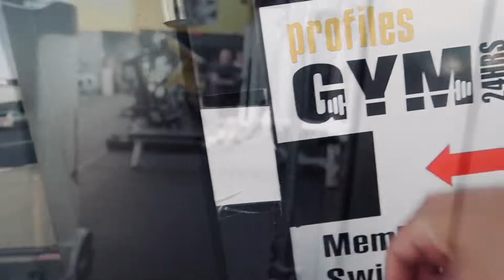HOW TO BUILD BIGGER BICEPS + DEADLIFT | VLOG #15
What’s happening everyone? Sorry for not uploading that much lately.
But we are back to break some bones. I hope you guys enjoy this workout!

If you guys haven’t followed me yet on Instagram.